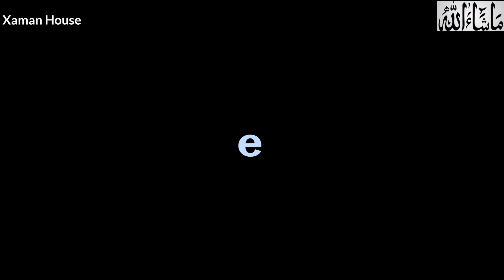Mughlai Chicken Recipe | Mughlai Chicken Curry | How To Make Mughlai Chicken by (Xaman House)